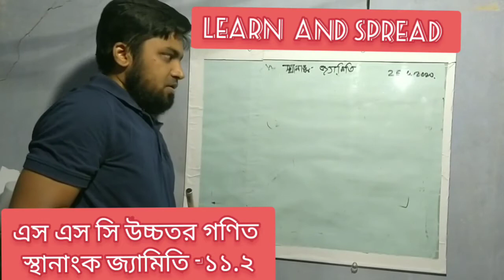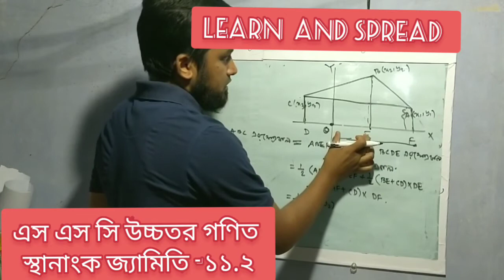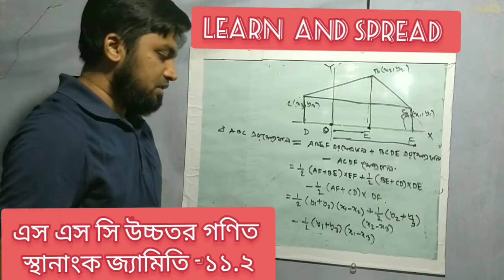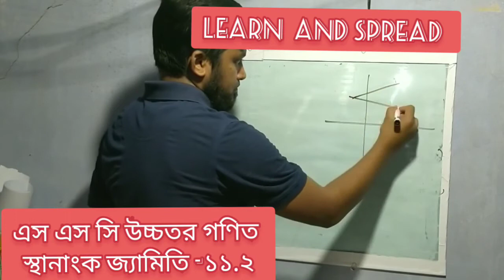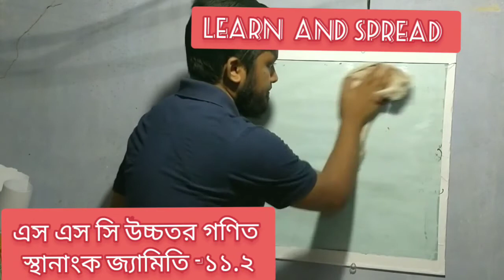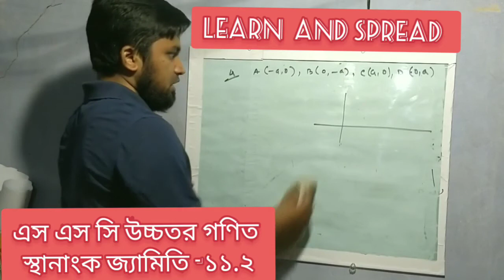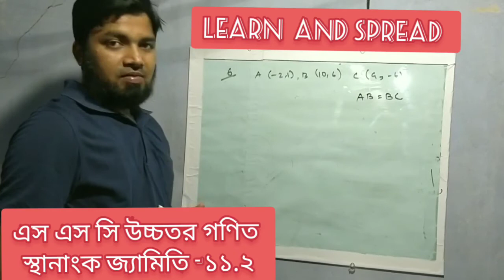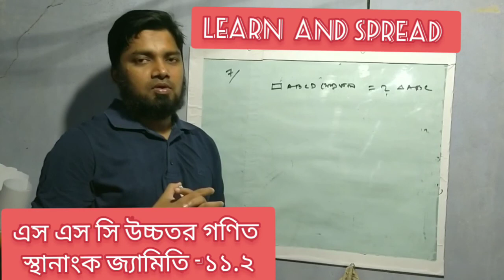SSC HIGHER MATH CHAPTER -11.2-COORDINATE GEOMETRY -PART-2-নবম -দশম শ্রেণির উচ্চতর গণিত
SSC HIGHER MATH CHAPTER -11.2-COORDINATE GEOMETRY -PART-2-নবম -দশম শ্রেণির  উচ্চতর গণিত  স্থানাংক জ্যামিতি -পর্ব-২,
Learn and Spread
SSC HIGHER MATH
COORDINATE GEOMETRY